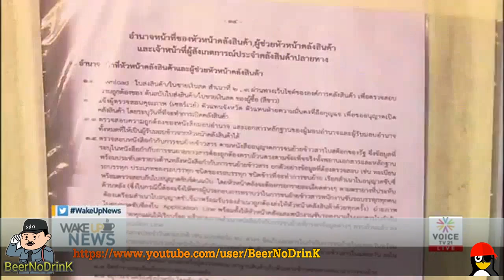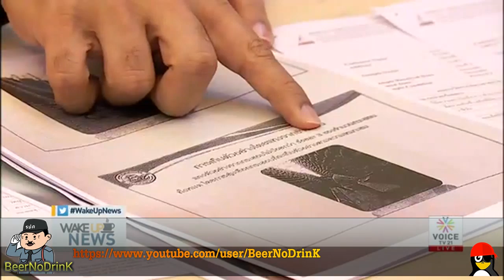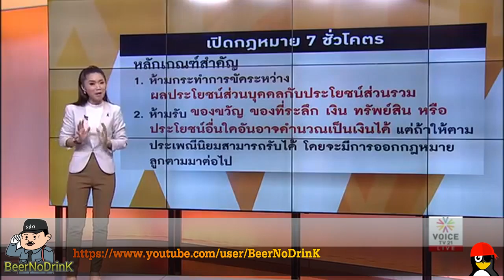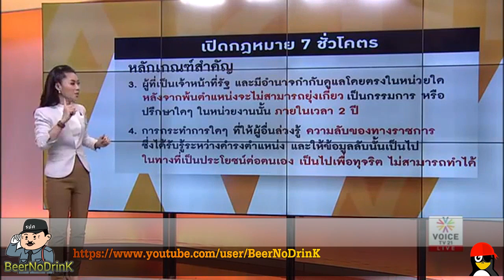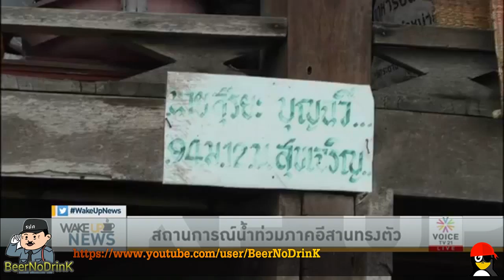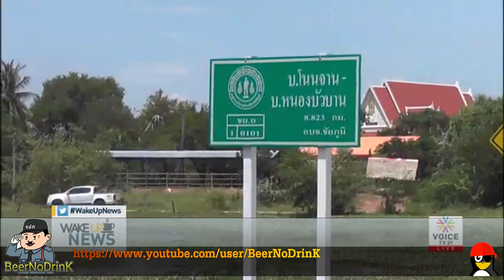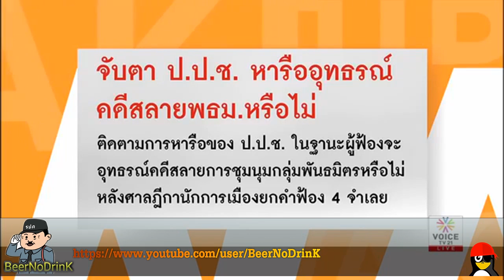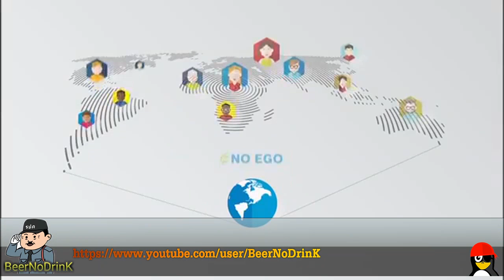Wake up News 'พธม.ถอดใจ ป.ป.ช. อาจไม่ยื่นอุทธรณ์คดีสลายการชุมนุม 51 '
พธม.ถอดใจ ป.ป.ช. อาจไม่ยื่นอุทธรณ์คดีสลายการชุมนุม 51
รายการ Wake Up News ประจำวันที่ 3 สิงหาคม 2560  Voice TV

โฆษกพันธมิตร ไม่มั่นใจว่าป.ป.ช. จะยื่นอุทธรณ์คดีสลายการชุมนุมพันธมิตรปิดล้อมรัฐสภาปี 51 เนื่องจากประธานป.ป.ช. สนิทกับจำเลย หลังศาลฎีกานักการเมืองยกฟ้อง เนื่องจากเห็นว่าการชุมนุมไม่สงบเจ้าหน้าที่รัฐปฏิบัติตามหลักสากล